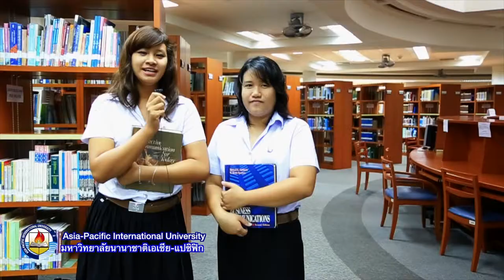Life and Study at Asia-Pacific International University